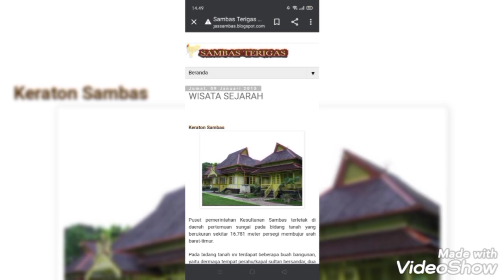RAJA TENGAH Sarawak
Raja Tengah dari Serawak membuat sejarah melalui lawatannya ; ke Johor-Sukadana- Sambas.